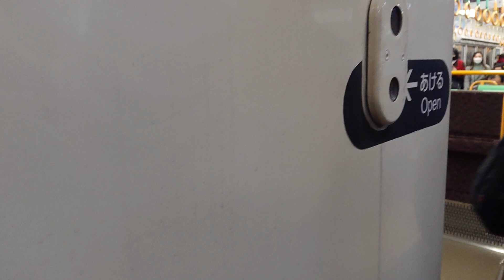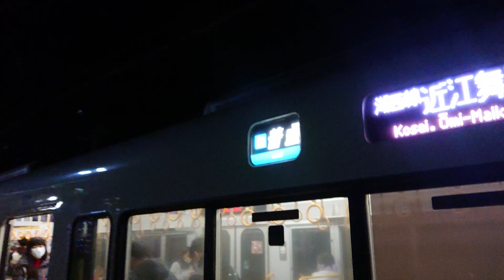JR西日本 223系6000番台 P01編成 湖西線 B普通 京都行き 221系 F01編成 湖西線 B普通 近江舞子行き 大津京駅 唐崎駅 20230123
JR西日本

223系6000番台 P01編成
湖西線 B普通 京都行き

221系 F01編成
湖西線 B普通 近江舞子行き

大津京駅
唐崎駅